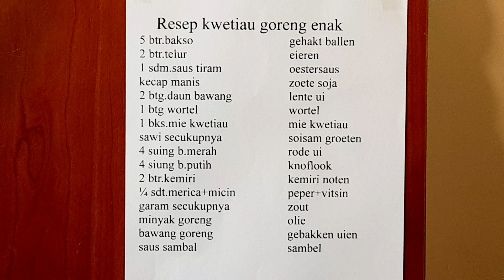RESEP KWETIAU GORENG ENAK SEKALI SEDAAAP MAAAAANTAAAAAAAP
gebakken mie (kwetiau) met kruiden  lekker  yami met de familie thee en koffie of fris erbij proef het en je weet het eet smakkelijk selamat makan

resep kwetiau goreng enak
5 btr.bakso
2 btr.telur
1 sdm.saus tiram
kecap manis
2 btg.daun bawang
1 btg.wortel
1 bks.mie kwetiau
sawi secukupnya
4 siung b.merah
4 siung b.putih
2 btr.kemiri
1/4 sdt.merica--micin
garam secukupnya
minyak goreng
bawang goreng
saus sambel
aroma secukupnya

teman2 nonton videonya sampe selesai dukung channel saya